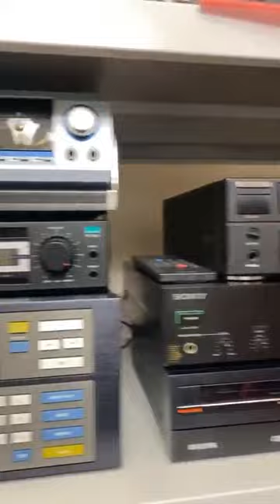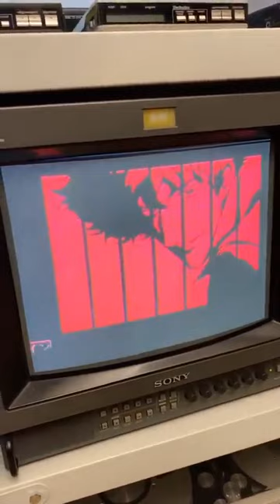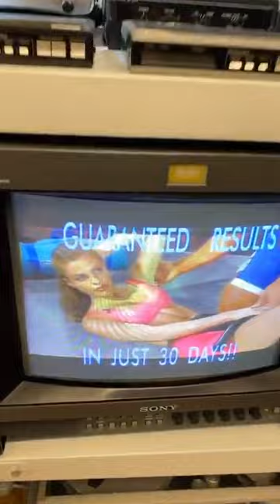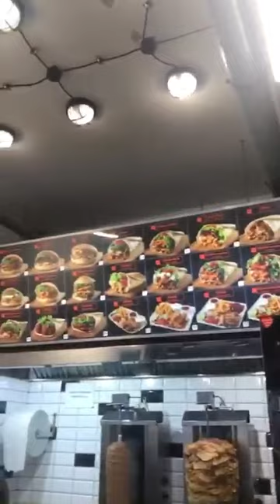Лучшие сторис Владимир Епифанцев (@vladimirepifantsev69) подборка за день 🔥 2/13/2020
Владимир Епифанцев - ТОП новых 🔥 Instagram Stories (@vladimirepifantsev69)